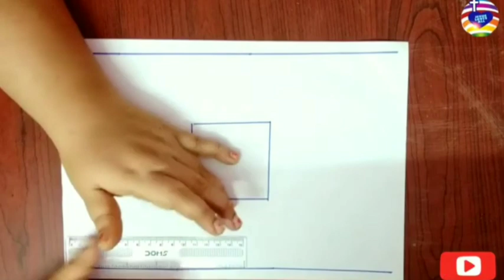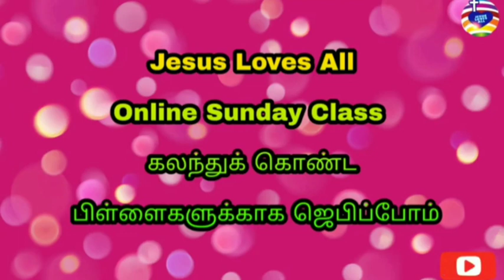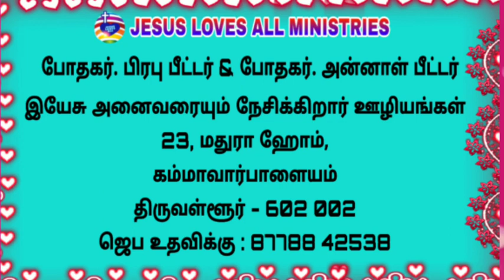Online VBS - Day 14 | Parable of the Good seeds Story | Song | Drama | Jesus Loves All Ministries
Address:
 Mathura Homes
(Thiruvallur railway station near 5 k.m)
Kammavarpalayam

உங்களுடைய உற்சாக காணிக்கைகளை சிறுபிள்ளைகள் ஊழியத்திற்கு பயன்படுத்துகிறோம்.